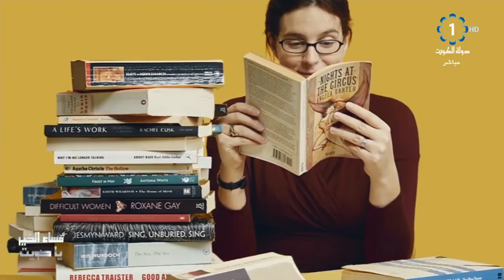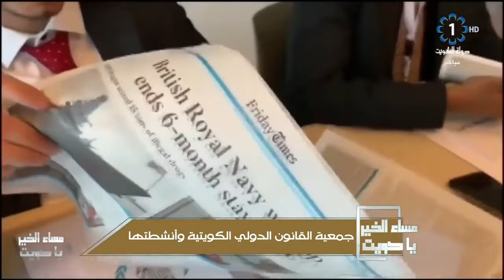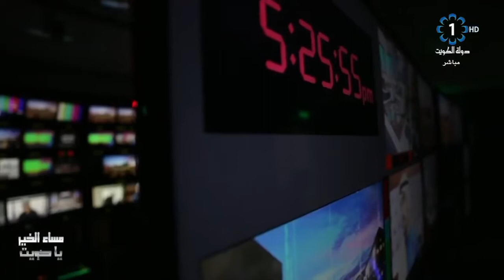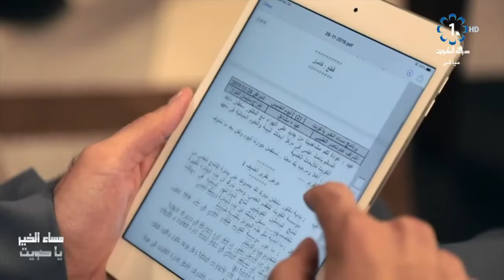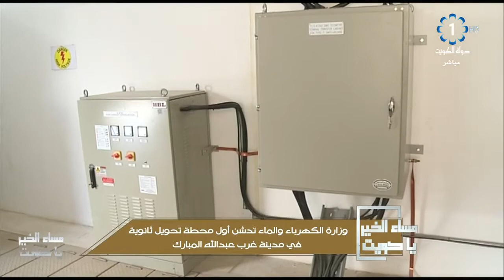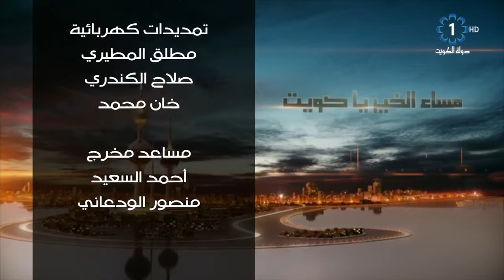برنامج مساء الخير ياكويت 2019/12/19